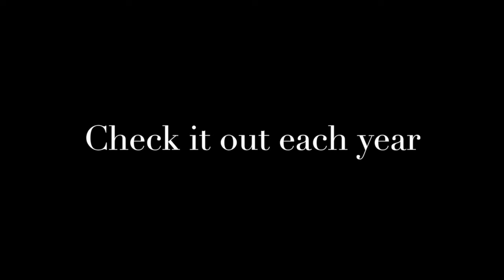ONE HUNDRED FOOT Whale Kite @ Newport, RI Festival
Derek "Deek" Diedricksen re-visits the Newport, Rhode Island Kite Festival at Brenton Point State Park near the ruins of one of the old Newport Mansions. Featured at this 2017 festival were two enormous kites- one a purple octopus, and another, a whale nearly one hundred feet in length.